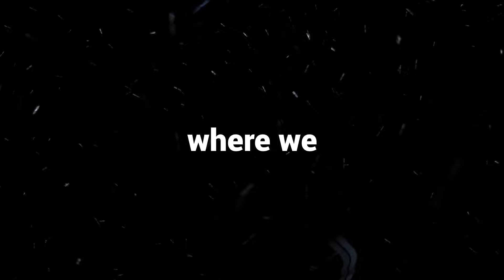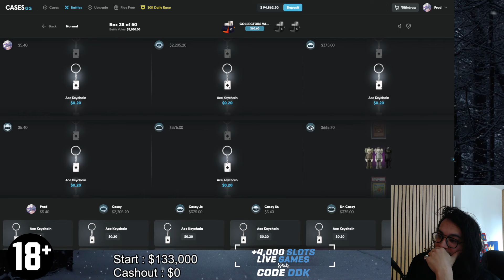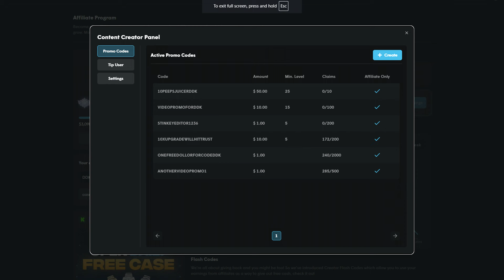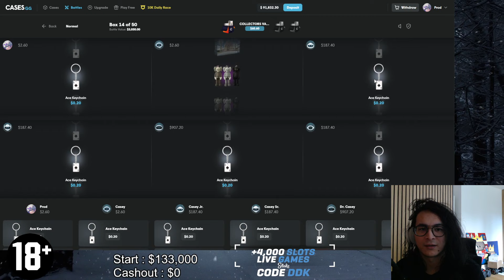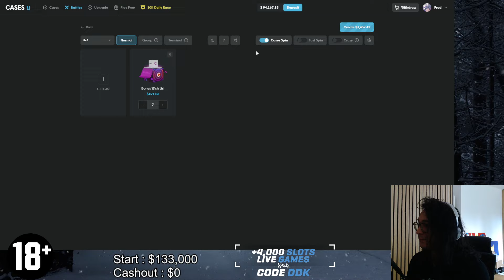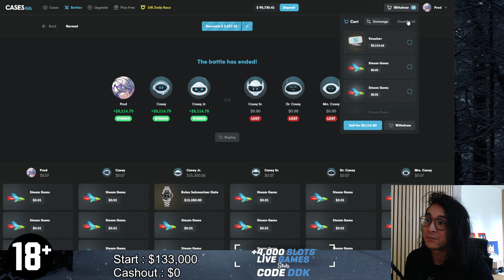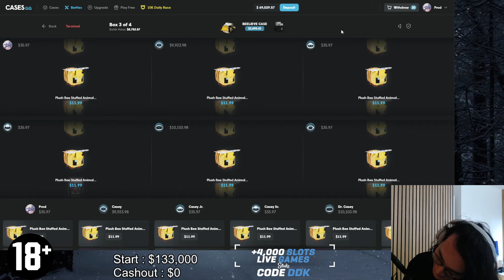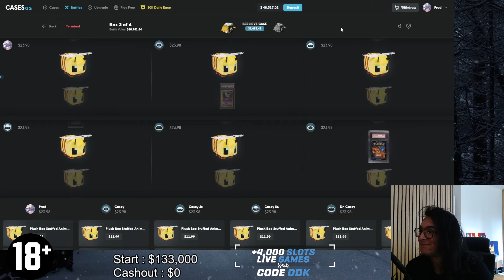I Unboxed a PSA 10 Charizard 1st Edition!?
Editor: @Kandis